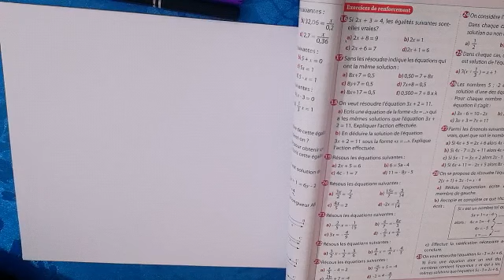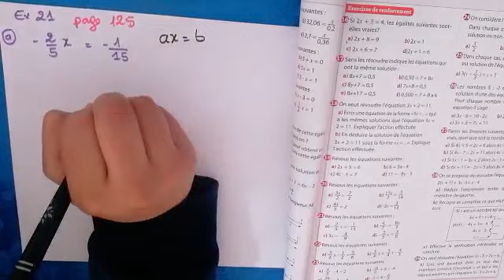Exercices 21 et 22 Page 125 Collection Univers 1AC